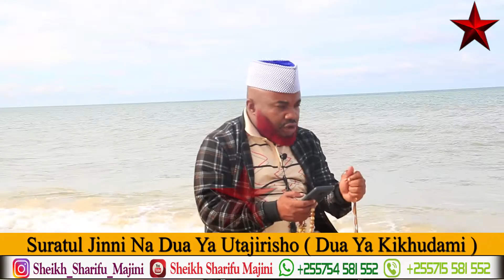HII NI DUA YA UTAJIRISHO | KWA KUTUMIA SURATUL JINNI | DUA YA KIKHUDAMI | SHEIKH SHARIFF MAJINI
# Masjid_Mtoro_Online_Tv